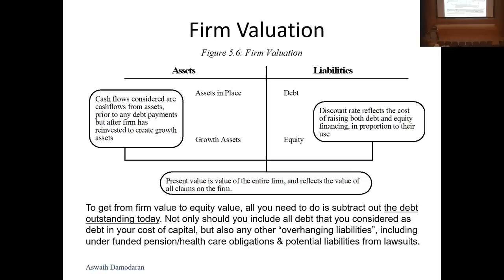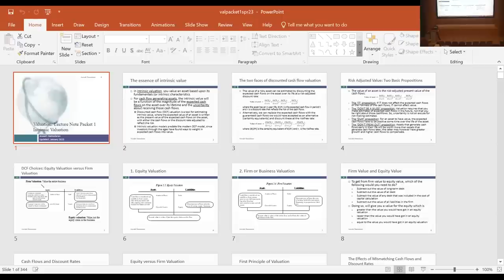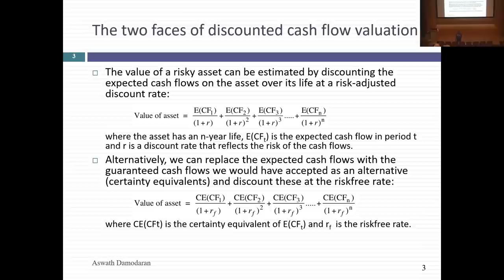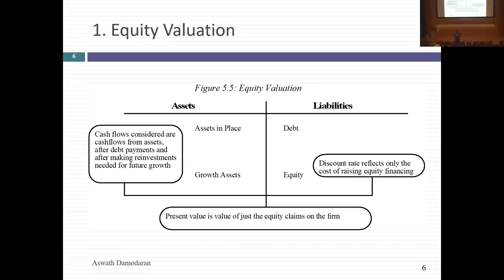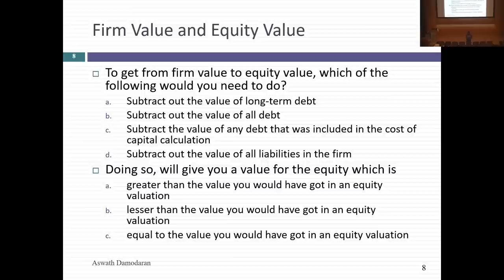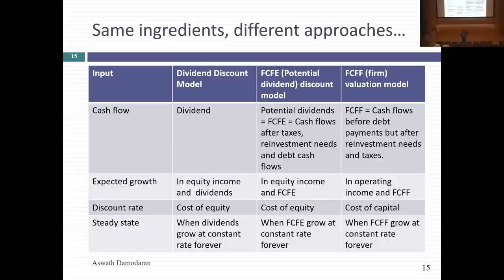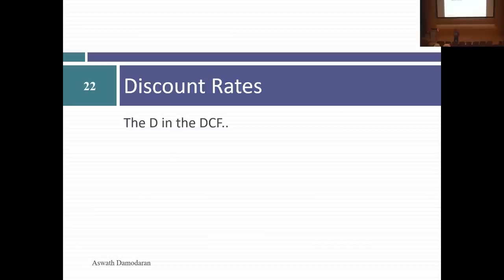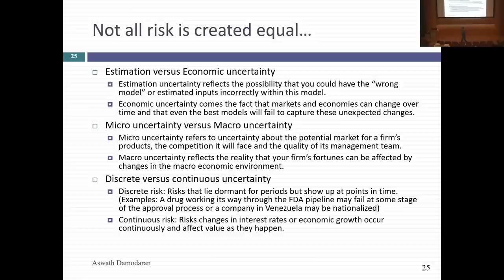Session 3: The Groundwork for an intrinsic valuation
This session started with a look at a major investment banking valuation of a target company in an acquisition and why having a big name on a valuation does not always mean that a valuation follows first principles, with the first principle being We began our intrinsic value discussion by talking about the weapons of mass distraction. If you want to read the blog post I have on the topic, try this link:
After setting the table for the key inputs that drive value - cash flows, growth, risk, we looked at the different ways of approaching valuation (Dividend Discount model, FCFE model, firm valuation) and the roots that they share, and how they result in different estimation processes. Next session, we will continue with a discussion of risk free rate, a foundational number that will drive the rest of our calculations. I have attached a post class test for today, with the solution.